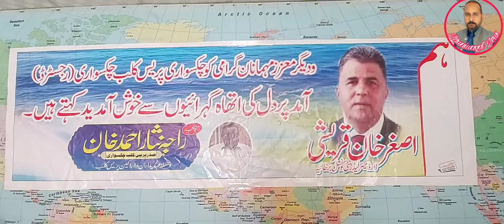کونسلر اصغر خان قریشی کے اعزاز میں چکسواری پریس کلب کے زیر اہتمام کی گی تقریب کی ویڈیو۔